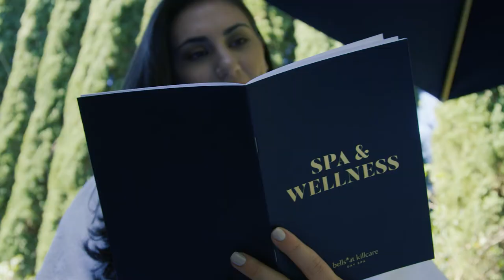Bells Day Spa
A luxurious spa sanctuary for guests to de-stress and unwind with spa treatments that have been thoughtfully designed to rebalance the synergy between mind, body and soul.
Killcare Heights
Open to the public by appointment